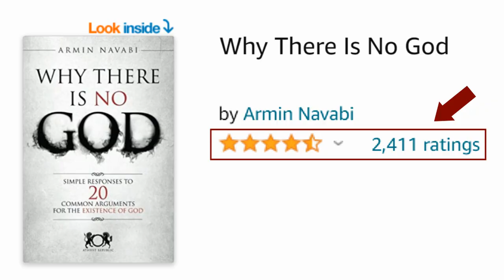Protests Rock Nigeria Following Recent Elections